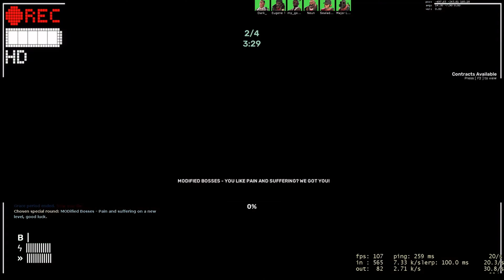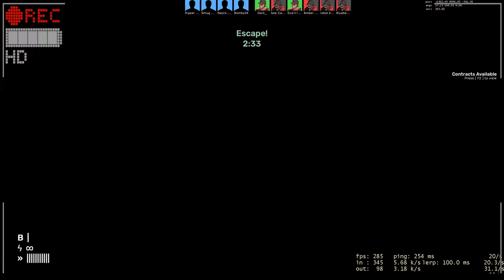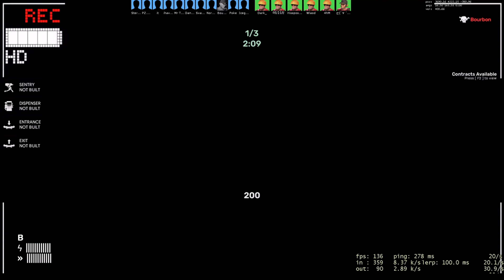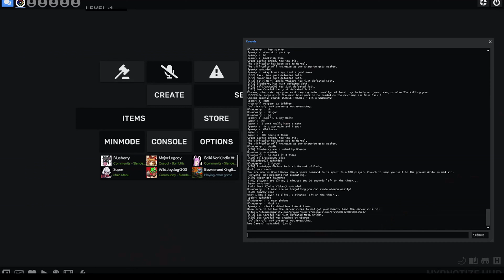Slender Fortress 2 Funny Moments, Highlights And Fails [#2]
Im back, again, maybe?
Just busy playing other games but thought it was about time to compile some clips into a compilation again.